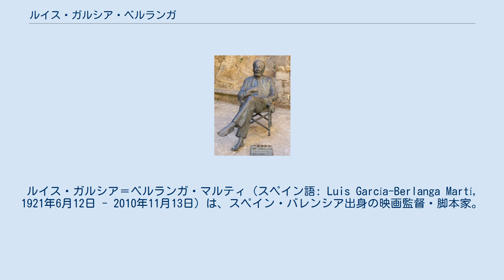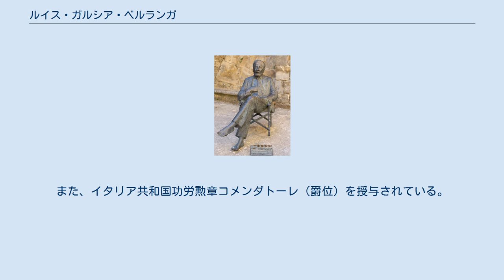ルイス・ガルシア・ベルランガ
ルイス・ガルシア＝ベルランガ・マルティ（スペイン語: Luis García-Berlanga Martí, 1921年6月12日 - 2010年11月13日）は、スペイン・バレンシア出身の映画監督・脚本家。
 もっともよく知られた作品はキャリア最初期の『ようこそ、マーシャルさん!』（1952年）であり、1960年代のスペインに現れたヌエボ・シネ・エスパニョール（新しいスペイン映画）を象徴する映画監督のひとりである。
脚本家のラファエル・アスコナとは7作品でタッグを組んだ。
同時代のスペインに生まれた映画監督、ルイス・ブニュエル（Buñuel、1900年生）、フアン・アントニオ・バルデム（Bardem、1922年生）とともに、「3人の優れた"B"」と呼ばれ、やや後年のカルロス・サウラ（Saura、1932年生）を加えて「3B1S」と呼ばれることもある。
ベルランガはスペインを代表する映画監督ではあるものの、日本で劇場公開された作品は1本もない。
 父方の祖父のフィデル・ガルシーア・ベルランガ(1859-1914)は法曹・自由党の政治家であり、1884年にはウティエルの首長を務め、後にバレンシア県議会で副議長を務めた。
父親のホセ・ガルシーア＝ベルランガ(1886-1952)もやはり法曹・政治家であり、自由党や共和主義自治連合党(PURA)から立候補して、1914年から1936年までスペイン国会の議員を務めた。
父親は共和派の不可知論者であり、1936年のパリ亡命後には人民戦線に参加したが、捕えられて死刑（やがて減刑されて無期懲役）を宣告された。
1939年以後のフランコ体制下で父親は刑務所での生活を余儀なくされ、1952年の釈放から6か月後に死去した。
 母方は実業家の家系だった。
1番目の叔父ルイス・マルティはバレンシア信託銀行頭取、バレンシア慈善協会会長、ファジェーラ地方議会議長などを歴任し、劇作家でもあったことから、映画人となったベルランガに大きな影響を与えているとされる。
3番目の叔父ホセ・マルティは作曲活動を行っており、ベルランガがもっとも好きだった叔父はホセ・マルティであるとされる。
母親は鼓膜障害を持っていたため専業主婦であり、夫とは違って信仰心の篤い人間だった。
 1921年6月12日、ルイス・ガルシア・ベルランガはバレンシアに生まれた。
ベルランガは兄が3人いる4人兄弟の末子であり、女性に対してはひどく内気な性格だった。
1928年にバレンシアの学校に入学したが、1929年には肺の病気が原因で兄のフェルナンドとともにスイスのBeau-Soleil病院学校に送られた。
1930年にはスイスからバレンシアに戻り、その後カバニーリェス学校在学中の1936年にスペイン内戦が勃発した。
 共和国派の政治家だった父親の処刑を避けるために、スペイン内戦後の1941年には青師団（スペイン義勇兵）に在籍して、ドイツ軍とともに東部戦線で戦った。
1941年7月には凍死者が多く出るロシア・ノブゴロド近郊への派遣を経験しているが、救急部隊に配属された関係で戦闘には参加しなかった。
1942年にはスペインに帰国した。
 スペイン帰国後には地元のバレンシアで大学生協の映画クラブで中心人物のひとりとなり、雑誌やラジオや雑誌などで映画評論を行った。
1947年にはマドリードに設立されたばかりの国立映画研究所(IIEC)に1期生として入学し、研究所では歴史物のパロディ映画を制作し、1951年にフアン・アントニオ・バルデムと共同で脚本・監督を務めた『あの幸せなカップル』が初長編作品となった。
この作品にはフェルナンド・フェルナン・ゴメスやエルビラ・キンティーリャが出演しており、コメディを基盤に据えながらも社会批判を盛り込んでいる。
映画を「娯楽の王様」と割り切って制作する古い時代の監督とは異なり、映画を新たな芸術の表現手段として捉えたベルランガとバルデムは、1950年代以後に登場する新しい映画人の代表格とされている。
 1952年の『ようこそ、マーシャルさん!』は、スペイン映画が国際舞台で評価を受けるきっかけを作った映画とされる。
1953年のカンヌ国際映画祭でユーモア映画・脚本賞を受賞し、ヴェネツィア国際映画祭では審査委員長を務めていたハンガリー系アメリカ人のエドワード・G・ロビンソンが作中でのアメリカの扱いに憤慨した。
この映画はスペイン...